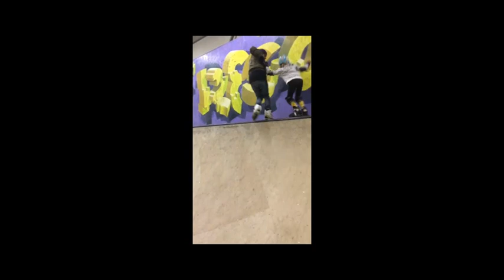Antrenament in Ghetto Park Alex/Marc/Andreea